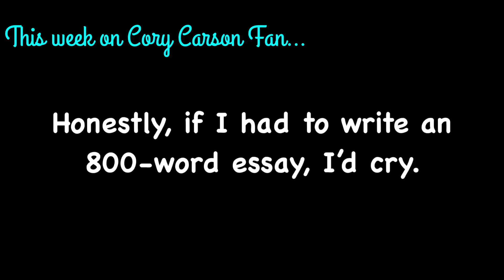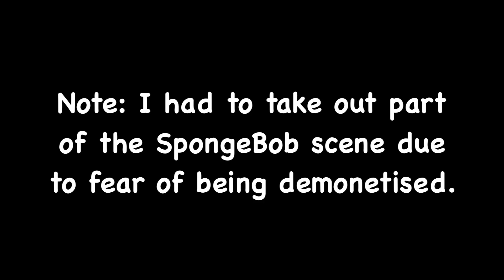Reacting to "GGCC Characters Portrayed By SpongeBob"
Two of my favourite shows combined into one video?! SIGN. ME. UP.

In today's video, I react to BlamCO HD's hilarious SpongeBob portrayal video, which portrays characters from GGCC. Be sure to start your engines, because this video is going to be one wild ride!

Are you a fan of "Go! Go!/Toot-Toot Cory Carson"?! Then, this is the channel for YOU!

Hello and welcome viewers! I'm Cory Carson Fan, a super fan of the Netflix series "Toot-Toot Cory Carson" aiming to create humourous, entertaining, and informative videos over the series in order to create a united community of fans.

Due to COPPA compliance and not wanting to make my videos directed towards children, this channel is marked as "Not for kids"/for viewers 13+ years. Parents, you are responsible for what your children watch, and children, if your parents don't allow you to watch a certain type of video, then, please listen to them. Thank you!